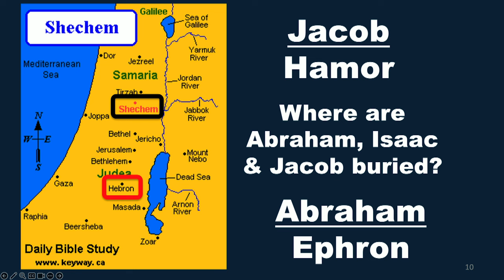Digging Deeper into the Gospels- Part 10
DIGGING DEEPER INTO THE GOSPELS
John 4:3-5 He left Judaea and departed again into Galilee. And he had to go through Samaria. Then He came to a city of Samaria, which is called Sychar (Shechem), near to the parcel of ground that Jacob gave to his son Joseph.
Genesis 33:18,19 And Jacob came to Shalem, a city of Shechem, which is in the land of Canaan, when he came from Padanaram, and pitched his tent before the city. And he bought a parcel of a field, where he had spread his tent, at the hand of the children of Hamor, Shechem's father, for an hundred pieces of money.